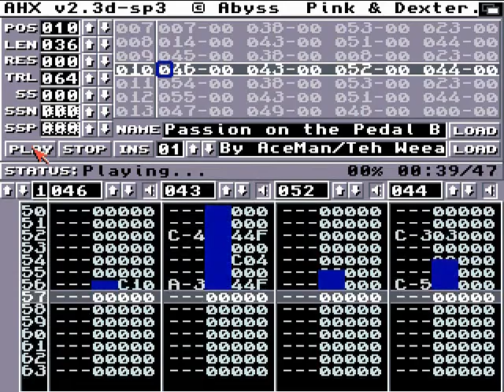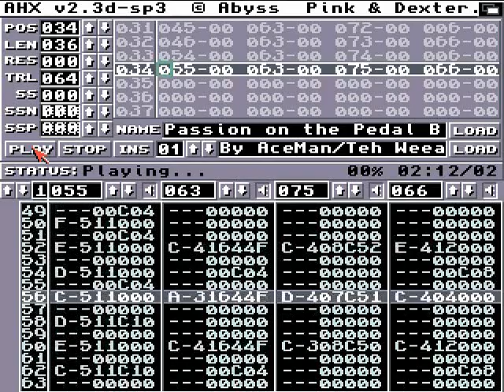AceMan - Passion on the Pedal Boat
My second tune in AHX tracker. Released at Riverwash II demoscene party (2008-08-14). Came #1 in the chiptune compo. Original .ahx file included in the ZIP archive.